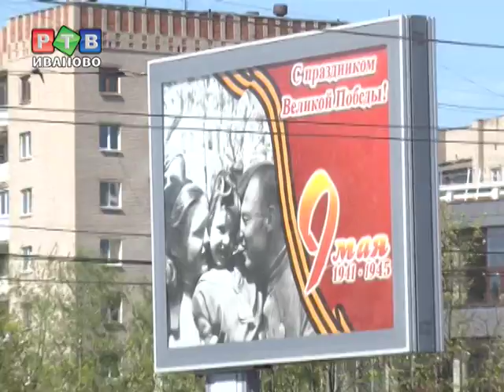69 лет Победе!